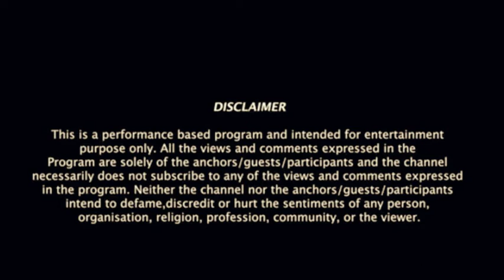क्या आज़म खान की रामपुर सीट बचा सकेंगी डिम्पल यादव???